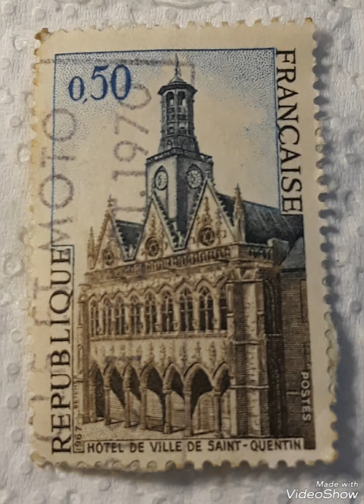1967 France Stamp :Saint-Quentin l'Hotel de ville - Stamps Worth Money!!